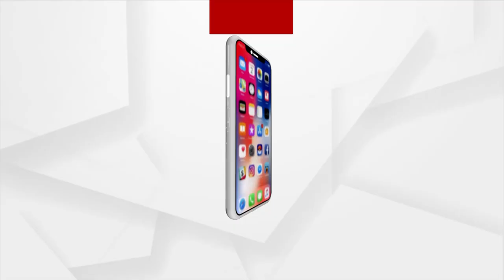ଆରପାରିରେ କାର୍ଟୁନିଷ୍ଟ କିଶୋର ରଥ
ନୀରବି ଗଲା ‘କଟାକ୍ଷ’ର ଶାଣିତ ସ୍ବର।  ଲୋକପ୍ରିୟ ପକେଟ କାର୍ଟୁନ୍ ‘କଟାକ୍ଷ’ରେ ଶାଣିତ ଶବ୍ଦ ଓ ଭିନ୍ନ ଶୈଳୀର ରେଖାଚିତ୍ରର ସ୍ରଷ୍ଟା କିଶୋର ରଥ ଆଉ ନାହାନ୍ତି। ଆଜି ସକାଳେ ଭୁବନେଶ୍ବରରେ ତାଙ୍କର ପରଲୋକ ହୋଇଛି